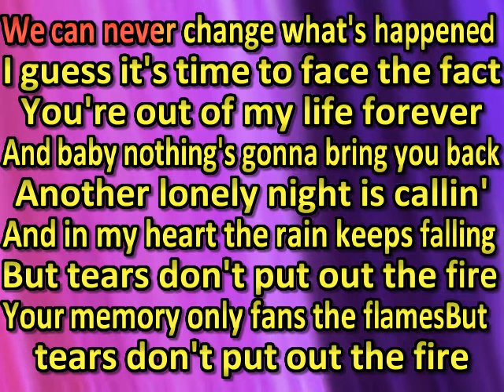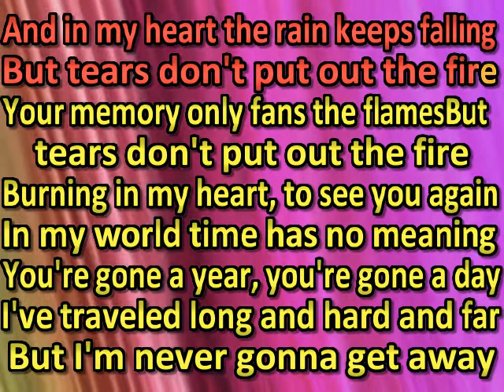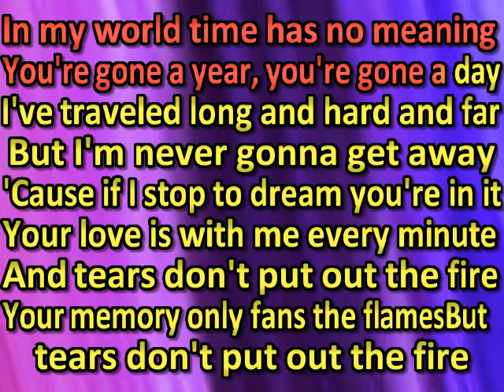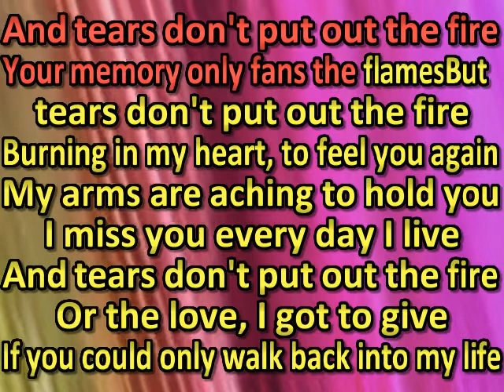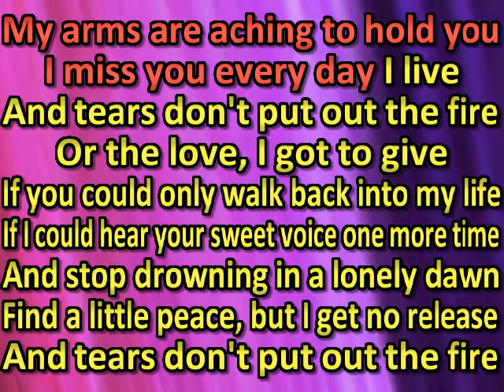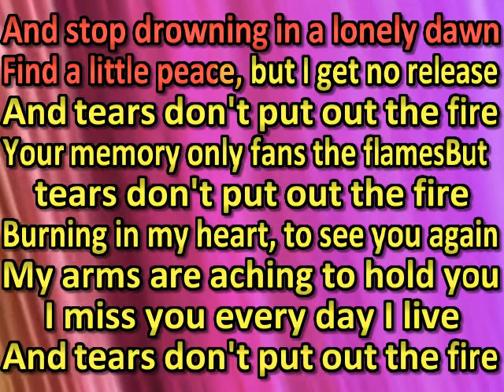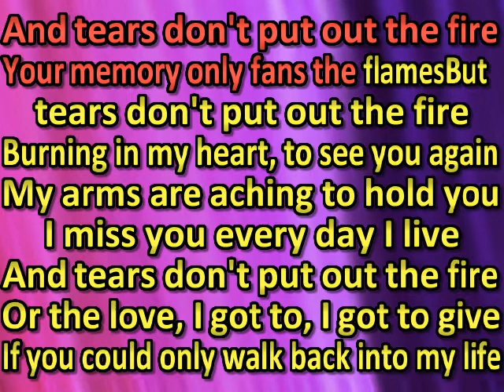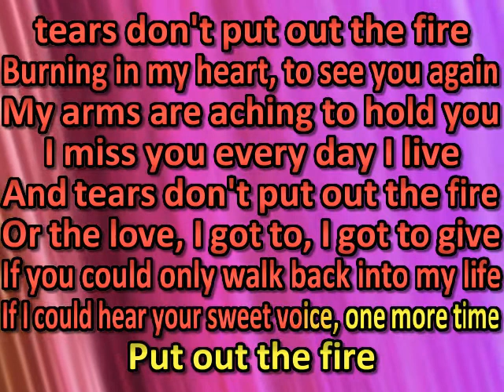Alien Tears Don't Put out the Fire (karaoke) (by request) (watermark removed Chad Couger)